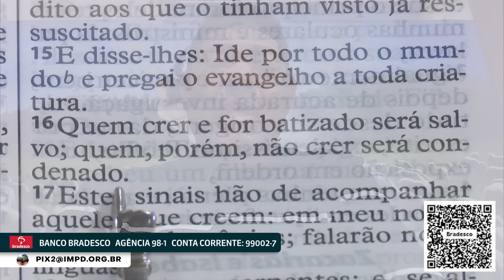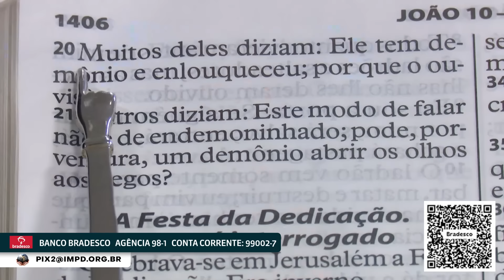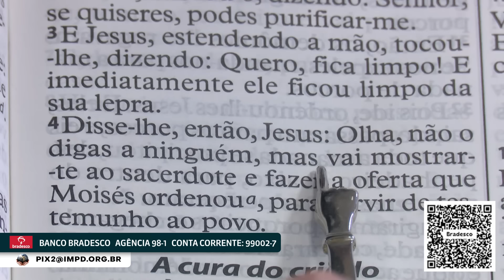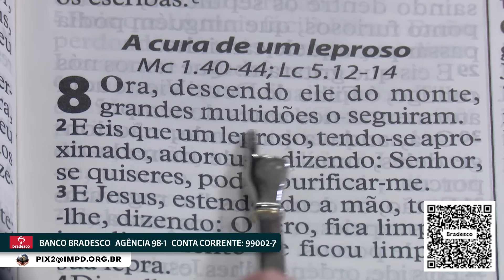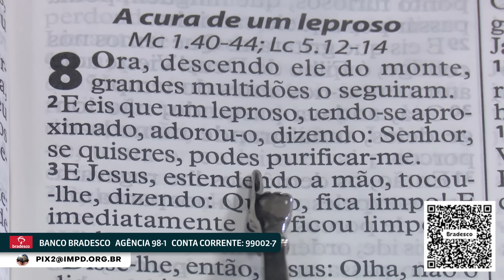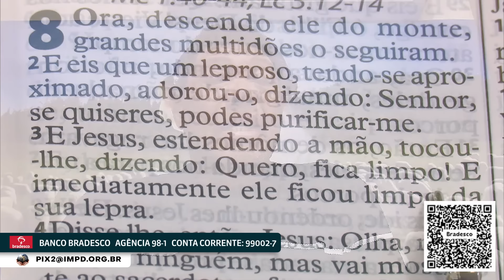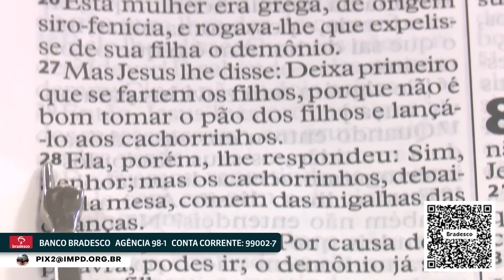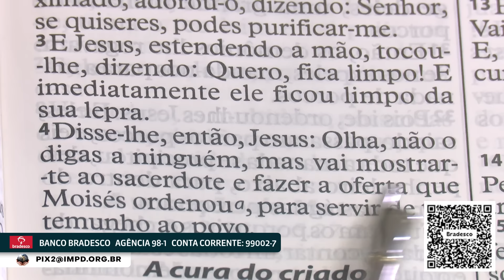ORAÇÃO DA NOITE 16/07/24